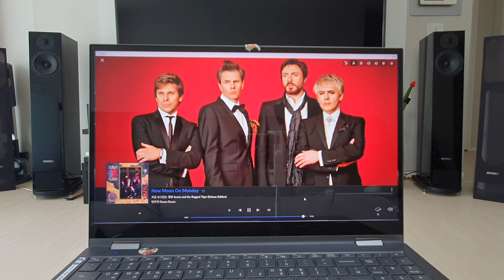Roon/Ifi Zen Stream...new moon on monday - duran duran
Source : Roon
Roon Core : Notebook
Roon Ready : Ifi Zen Stream
Dac : Nuprime DAC9X
Preamp : Mark Levinson 38L
Poweramp : Soniccraft Thor
Speakers : PMC Twenty 24